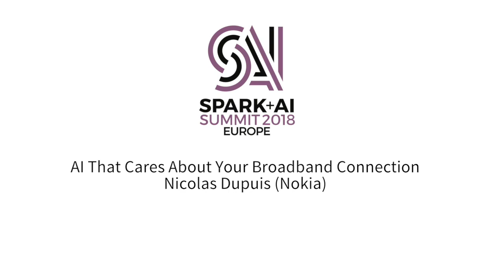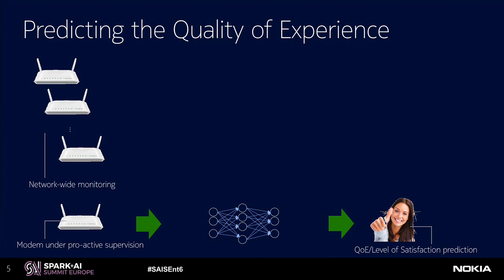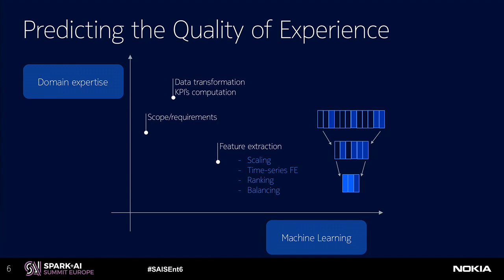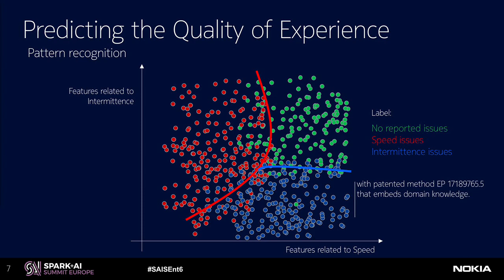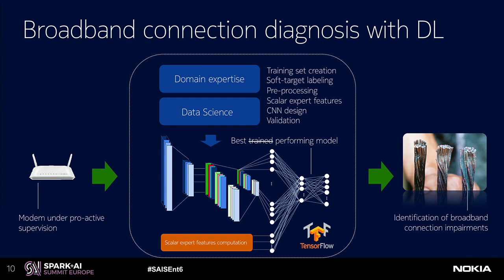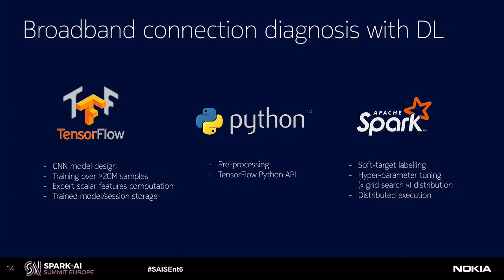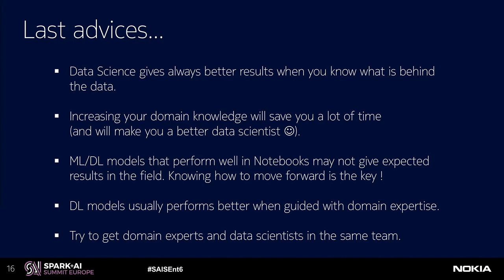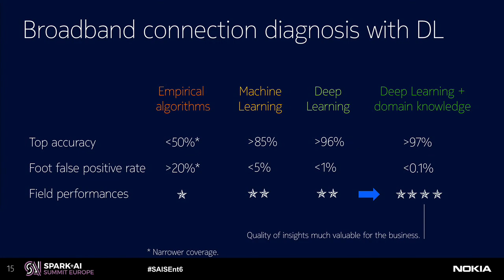AI That Cares About Your Broadband Connection with Nicolas Dupuis (Nokia)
Within Nokia Software Digital Experience, we build products that increase customer satisfaction and reduce churn through proactive identification of the user problems and that enable service providers to resolve problems faster. To achieve such tasks, ML and DL techniques are now contributing a lot to these successes. However, there is usually a long journey between building a first model up-to delivering a field-proven product. Besides providing highlights on how machine and deep learning are used today to boost the broadband connection, this talk will reveal some challenges encountered and best-practices involved to reach the expected quality level.